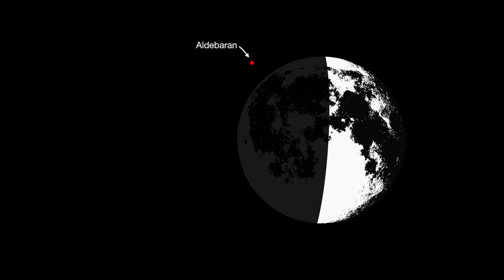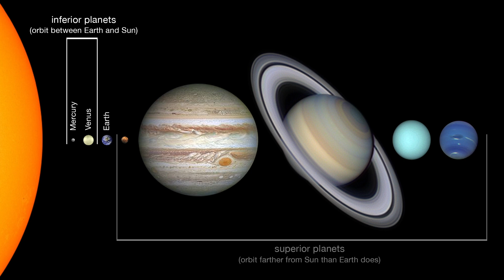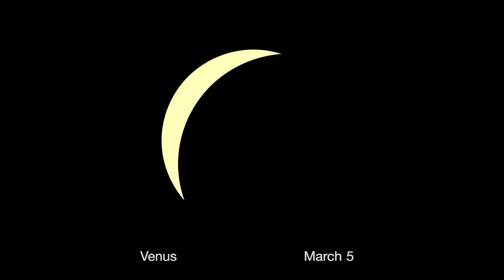What's Up for March 2017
This month the moon hides red Aldebaran, Venus and Mercury show their phases.  Find more astronomy information and events in your area by visiting